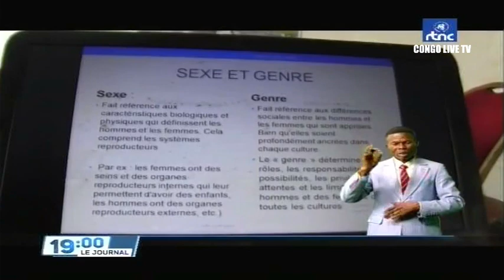🔴RDC : SUIVEZ LE GRAND JOURNAL DE CE VENDREDI LE 27.05.2022 RTNC EDITION 19H00